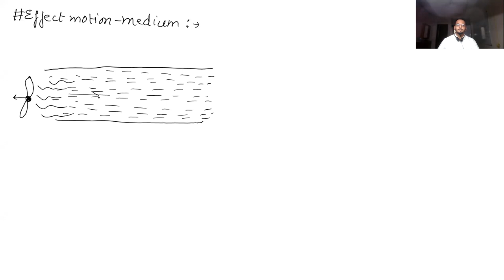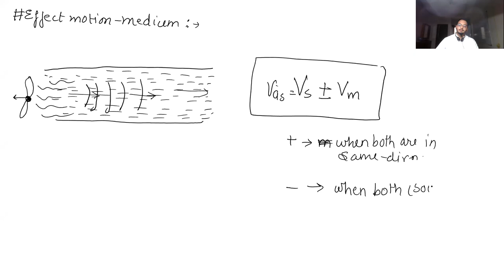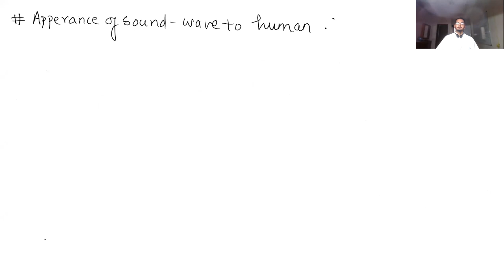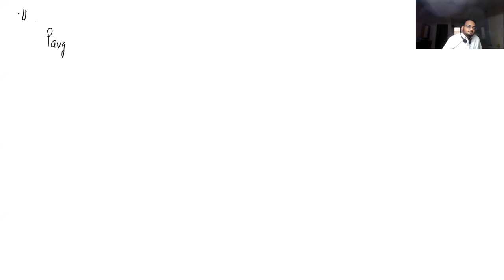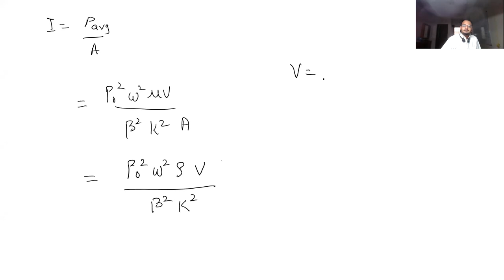NEET PHYSICS--WAVE MOTION--ORGAN PIPES--LECTURE 10--Aishwary Joshi|CBSE|11th